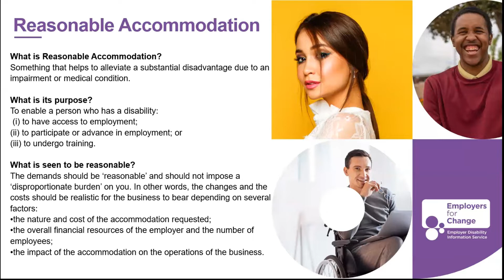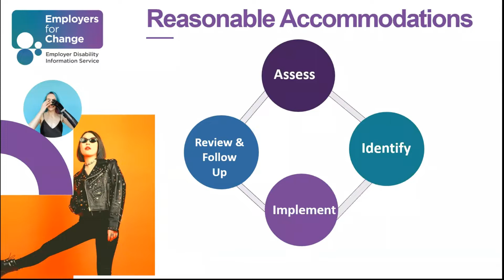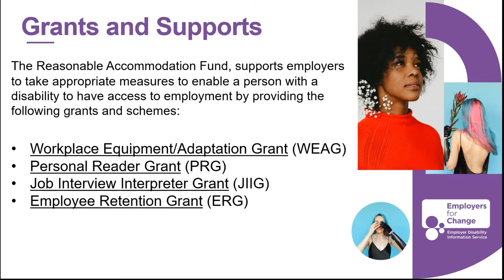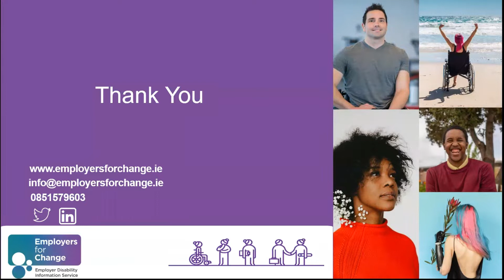Reasonable Accommodation Passport Launch